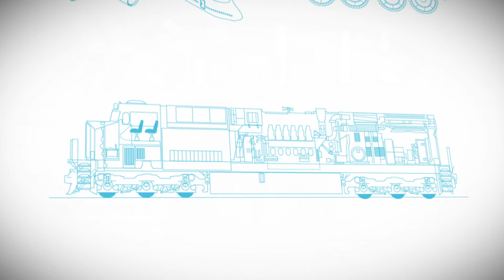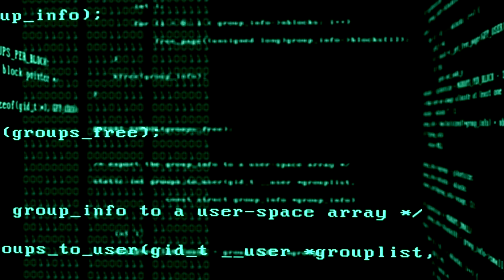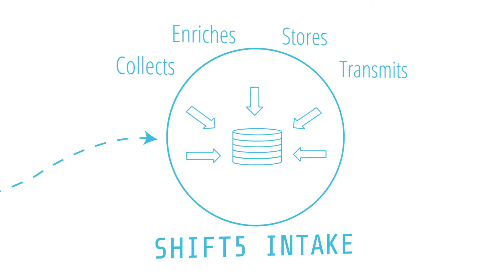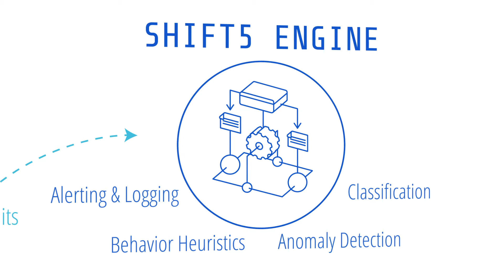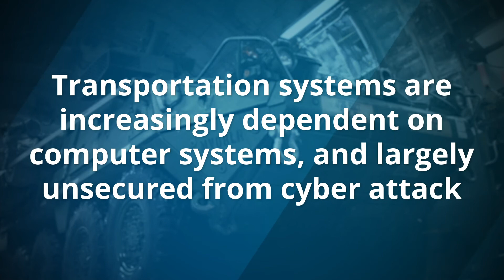Shift5 | Unlock you fleet's data to run smarter and safer.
Shift5 protects the operational technology (OT) that underpins our modern connected world from cyber attack.

Today's planes, trains, and tanks, to name just a few examples, rely on complex internal data networks that are susceptible to cyber attack. Shift5 provides cyber security products to prevent, detect, and alert against hacks on these internal data bus networks.

By mitigating the entire attack life cycle against an OT system, Shift5 provides a unified security solution that enables system operators, maintainers, managers, and incident responders.

We go one step further - by providing enriched system data for operations analysts searching for cost savings, or revenue opportunities.